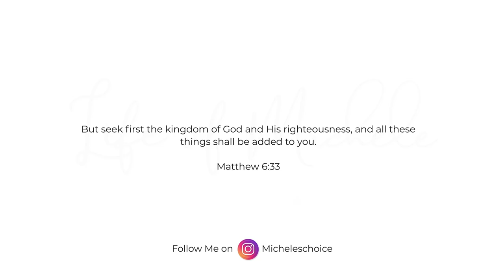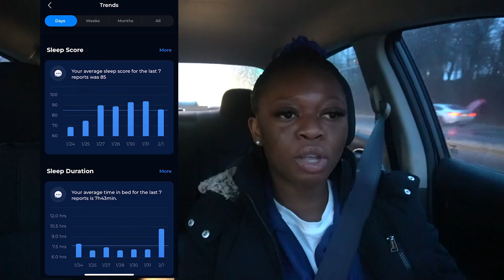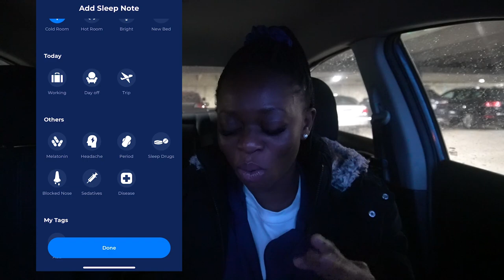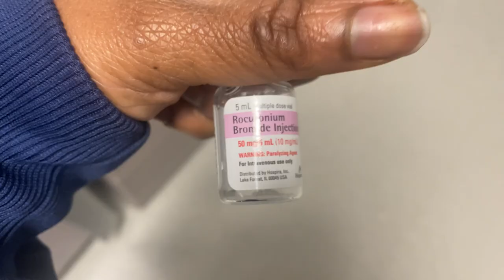Vlog #13|DAY IN THE LIFE OF A TRAVEL ICU NURSE| SHIFT 3/5 | WHAT I DO AS AN ICU NURSE| 12 HOUR SHIFT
Hey Loves!! in this video I bring you to work and show you what my work flow looks like as an ICU nurse! I also share a super cool app called shuteye with you guys!. I hope this video gives you an insight into what travel nursing looks like. Its literally you doing the same thing and a staffed nurse and getting paid way more! I hope this encourages someone to start traveling.

Nurse Michele's Services to aid in your career success